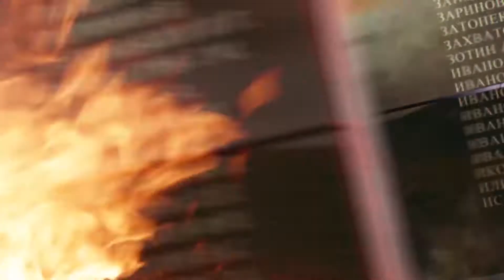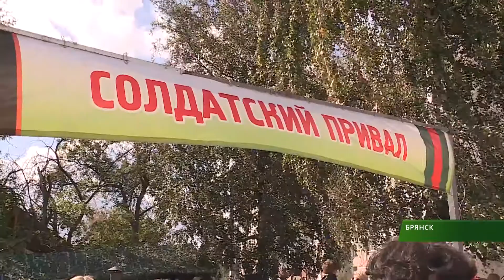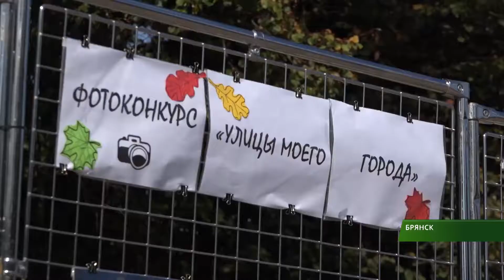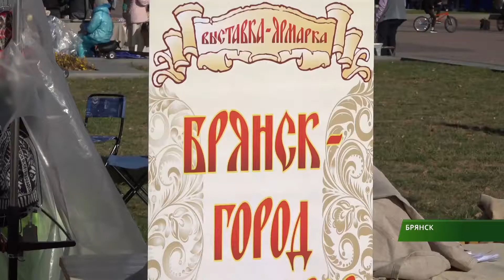События 17 сентября 2019